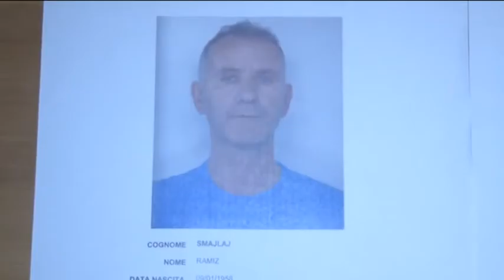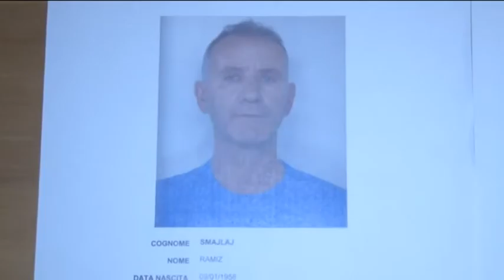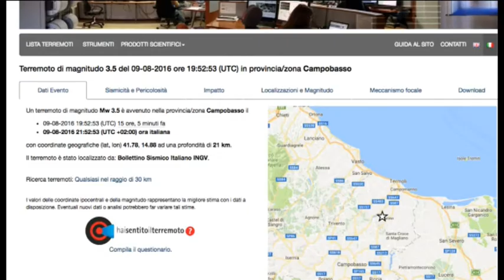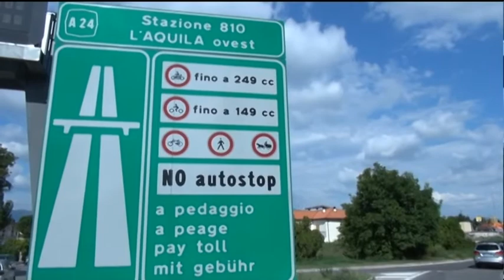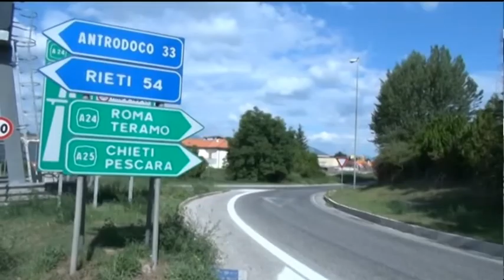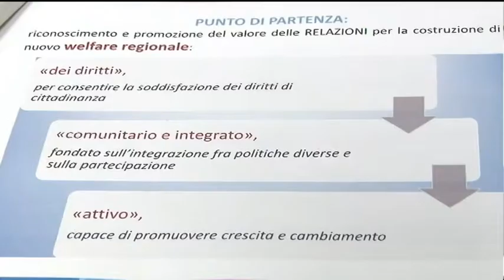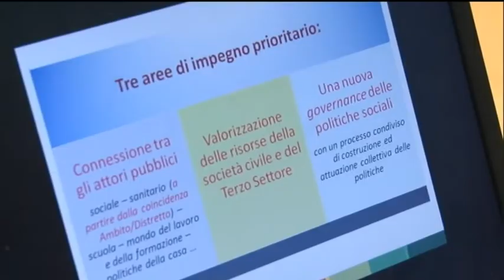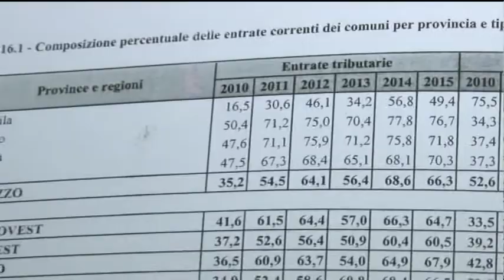TgSei Edizione della Notte Mercoledi 10 Agosto 2016